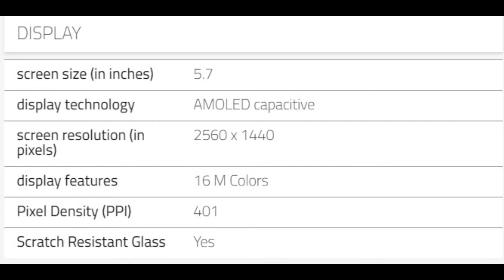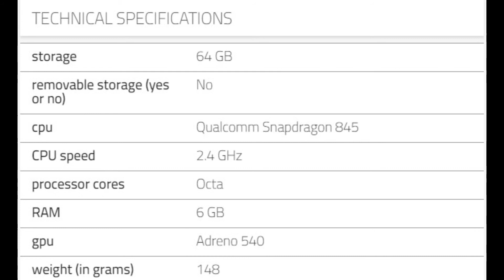Mi 7 - All you need to Know